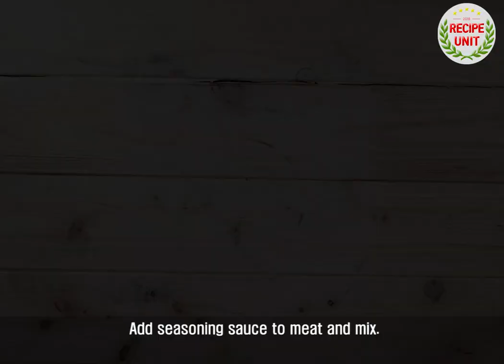[Recipe Unit] How to make "Bulgogi with green onion"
Here's how to make "Bulgogi with green onion" which is more delicious with the scent of green onion.

The smell and taste of the shredded green onion is added to the beef, which has been upgraded to the texture.

When you put the sweet and strong stock on the rice, the rice bowl will reveal the bottom. ^^

Join the video on how to make Bulgogi with green onion.